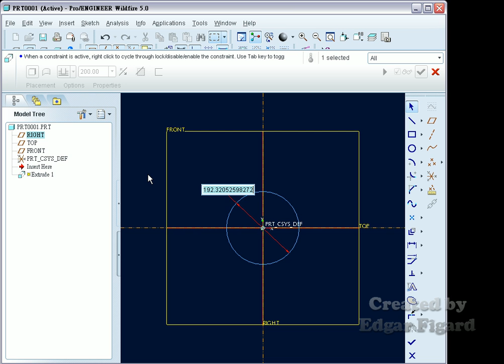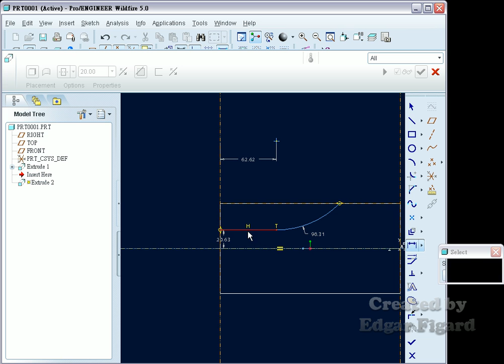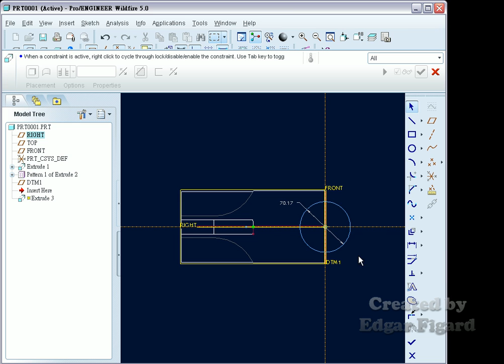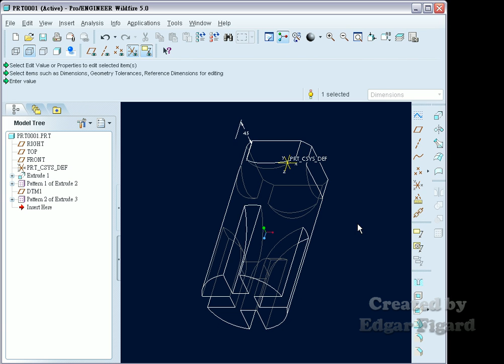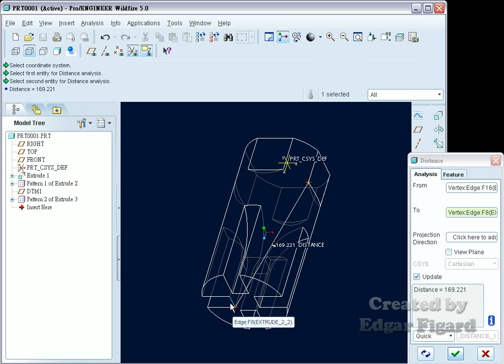TQC+ ProE 基礎零件設計動態解題 308題